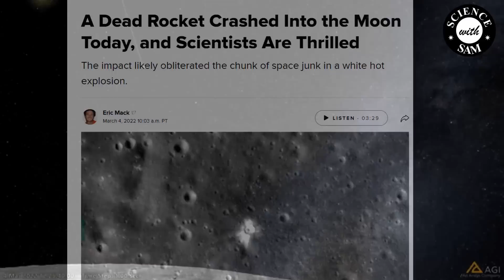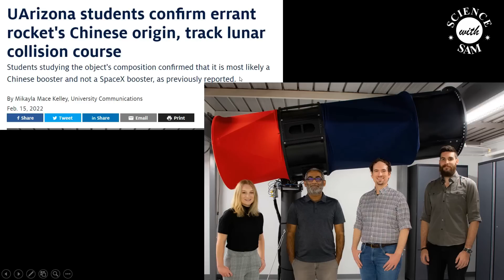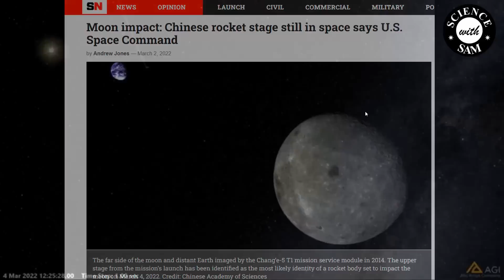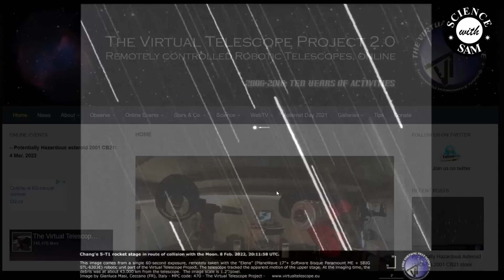Chinese Rocket Crashed On The Moon (in Tamil) | சீனாவின் ராக்கெட் நிலவில் மோதியது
My previous videos on this topic:

Not Falcon 9, but Chinese Rocket - To know more check out the video using the following link

The first news of Moon Crash by the rocket, check out the video using the following link